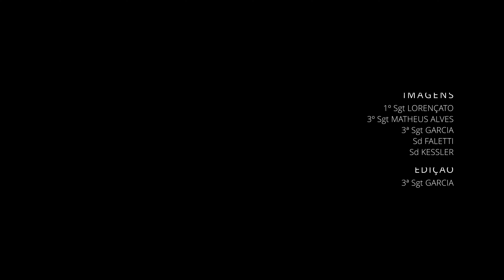Por que treinamos?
Certificação da Força de Prontidão da 15ª Brigada de Infantaria Mecanizada

Para atuar na DefesaNacional, o treinamento constante é essencial. A defesa do país contra ameaças internas e externas envolve o desenvolvimento de habilidades militares, táticas de combate, estratégias defensivas e o uso adequado de armas e equipamentos.

Nas missões e operações militares nossa tropa é frequentemente enviada para missões e operações militares de diversas naturezas.

O treinamento adequado garante que os militares estejam preparados para enfrentar os desafios dessas operações, trabalhar em equipe e lidar com situações complexas e de alto risco.

Um exército deve se adaptar às mudanças nas táticas de combate, tecnologia e ambiente de segurança. O treinamento contínuo permite que seus integrantes se familiarizem com novas estratégias, equipamentos e técnicas para enfrentar ameaças em constante evolução.
📷 - Nas imagens você confere o 4º Ciclo de Prontidão e a Simulação Viva da 15ª Brigada de Infantaria Mecanizada que se constituiu em um treinamento em operações de marcha para o combate com ocupação de regiões de destino, ataque coordenado para isolamento de área e investimento em localidade. Todas as situações simuladas exigiram uma pronta resposta da tropa, que utilizou dispositivos de simulação tática para ampliar o realismo da atividade.